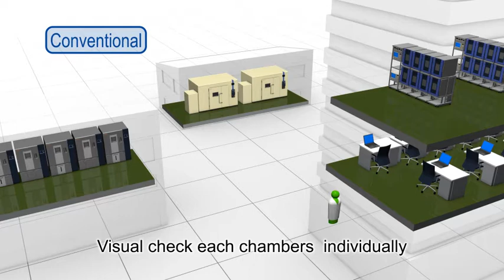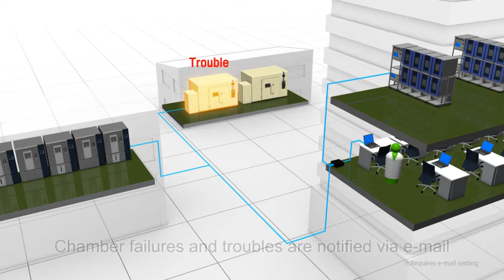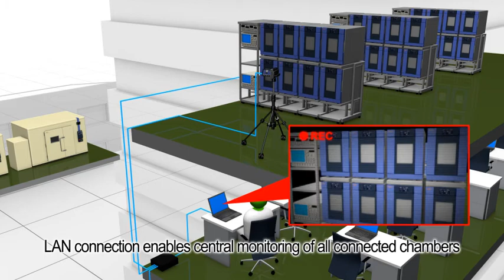Web integrated Network System / ESPEC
Web integrated Network System (Environmental Test Chambers Network)

ESPEC OnlineCore(Model:PCS-ES)
Web integrated Network System

The centralized control system,
which is recommended for multiple test chamber user.

You can easily observe the operational status of environmental test chambers by connecting to an existing intranet. With this function, you can also connect to various surrounding devices like network cameras and test devices, and also to test chambers of other manufacturers.

･Centralized control monitor
･Schedule management
･Peripheral device monitor
    (See the next URL for applicable models.
･Test pre-completion notification
･Multi connection to several test chambers
    (For more detailed information for cooperativity or connectivity or setting up the centralized monitoring system, please contact ESPEC.)
･Multi-language support

ESPEC OnlineConverter(Model:PNS-CN)

An adopter for test chambers which do not support Ethernet connection.

Using this adapter, you can connect to the LAN Network only by connecting it to the RS-485 port. You can check the operational status of several test equipment remotely on the Web browser.

･Remote monitoring
･Alarm notification mail
･Program pattern editing
･Data logging & automated transfer
･Remote control
･Multi-language support